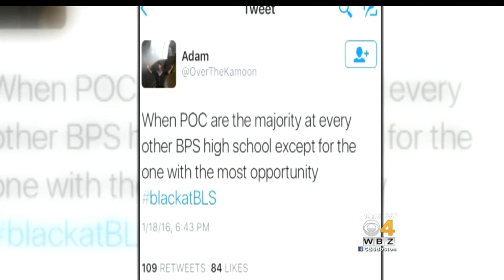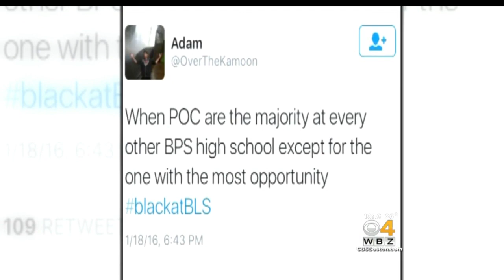Boston Latin High School Students Raise Racism Concerns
They say for too long, they’ve been trying to get their message out at the elite exam school. WBZ-TV's Christina Hager reports.